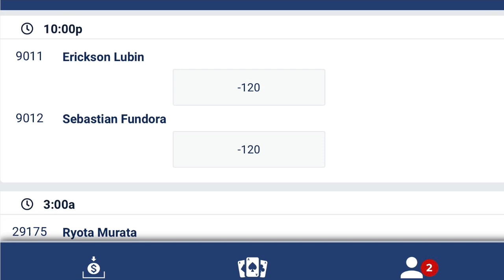Lubin vs Fundora: THE FILM STUDY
Ericson Lubin takes on Sebastian Fundora. Unfortunately there isn’t much relative film on Lubin so we explore the strengths and weaknesses of Sebastian Fundora in this boxing film study.

Soundtrack by Rize of Upper Echelon